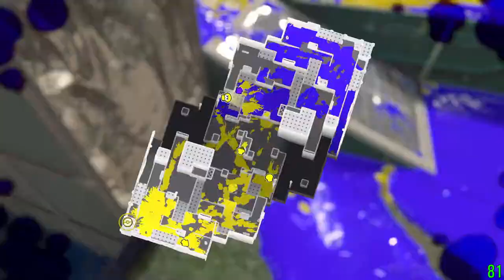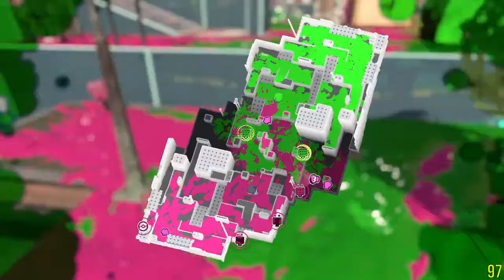Splatoon3 amiibo, shop owners' reactions to a level 1 player, etc (2022-09-10 07:40:15~)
I had never seen any spoiler about the game.  I even didn't watch Nintendo Direct related to the game.  So… there are too many new stuffs and changes to digest.